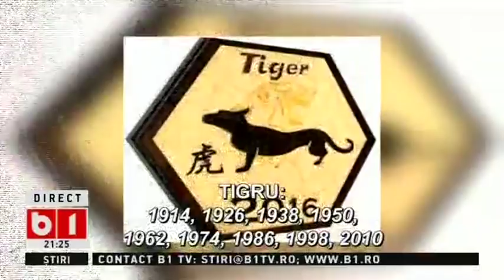ZODIACUL CHINEZESC, HOROSCOP, 360 de grade cu Alina Badic, 18 11 2017 P2/4